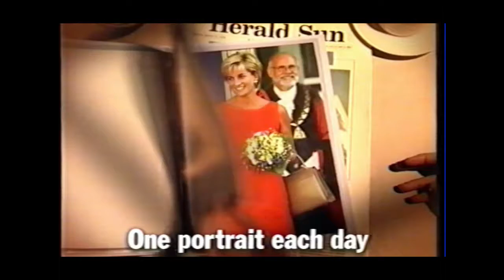Herald Sun Ad 1999 - Princess Diana Picture Album